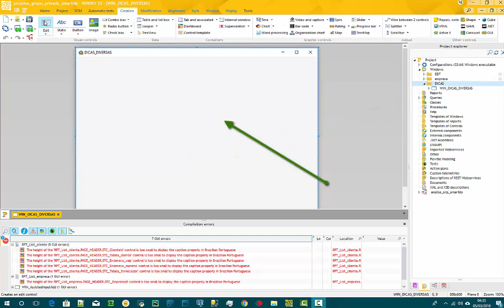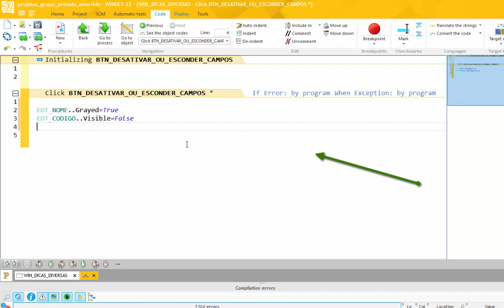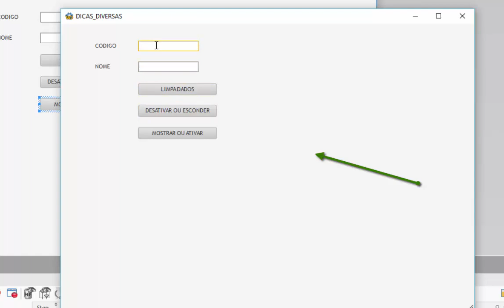DICAS 1695 PUBLICA WINDEV DICAS 73 LIMPAR CAMPOS DESABILITAR CAMPOS